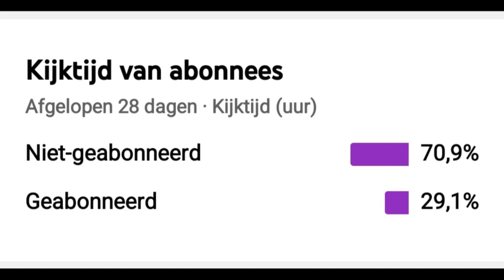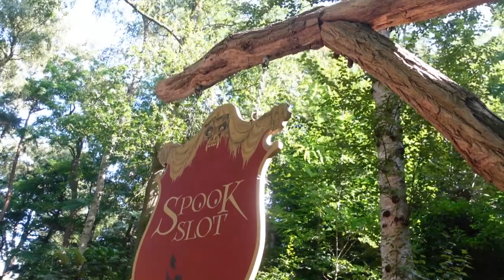WAT EEN FEEST [ThemePartkReporter]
Hallo mensen en super tof dat jullie weer kijken naar een vlog hier op mijn kanaal!! In deze speciale video zijn er maar liefst 3 jarige! En dat gaan we groots vieren!!

Geef daarom een like als je zin hebt in deze speciale efteling vlog!!